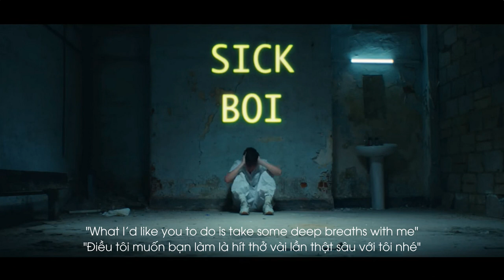(Lyrics + Vietsub) Sick Boi - Ren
Trong quá khứ, trước khi biết được mình bị bệnh tự miễn và bệnh Lyme thì Ren đã trải qua một khoảng thời gian dài không thể tìm ra nguyên nhân cho những triệu chứng bất thường của mình, cũng như đã từng bị chuẩn đoán nhầm bệnh và thực hiện nhiều liệu trình chữa trị sai lầm khiến cho bệnh tình của Ren thêm trầm trọng hơn.

Sick Boi là bài hát nói lên nỗi tuyệt vọng, đau khổ và sự mất niềm tin của Ren vào hệ thống y tế trong khoảng thời gian tăm tối ấy, khi mà nó đã hoàn toàn không làm được gì hữu ích để giúp cho Ren vượt qua bệnh tật của mình.

Song: Sick Boi
Written, performed, directed by: Ren
Production by : kujobeats
Additional mixing/mastering: Frederik Moller

Cinamatographer - Samuel Perry-Falvey
First A.C. - Joshua styles
Lighting - Jacob Neller
Location - Will Rumfitt

Follow Ren trên instagram/twitter/tiktok/facebook! - @RenMakesMusic

Definitely do not claim any right over any of the graphics, images, songs used in this channel's videos! These videos are purely fan-made, and will not be used for profit or illegal sharing!